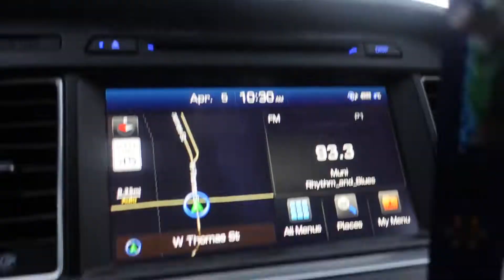TODDLER maintenance vlog: dance recital pics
Something different on my channel. a TODDLER maintenance vlog! hope you guys enjoy the video :))))